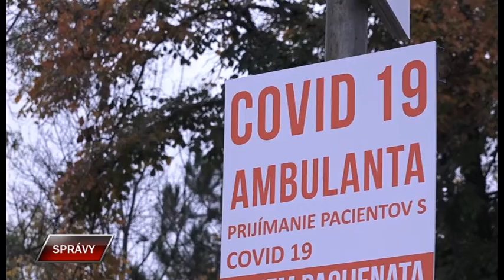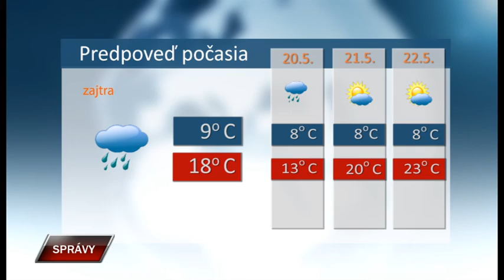Spravy 18 5 2021